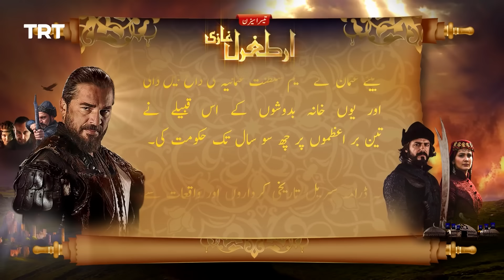Ertugrul Ghazi Urdu ｜ Episode 17 ｜ Season 3